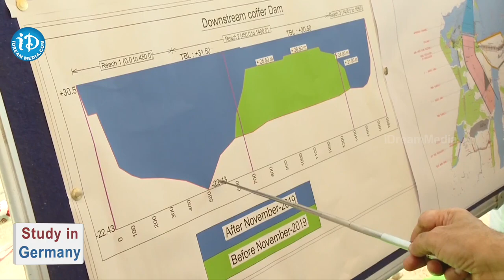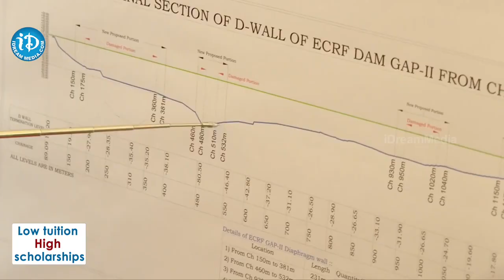పోలవరం ప్రాజెక్ట్ పనులు పరిశీలిస్తున్న సీఎం వైఎస్ జగన్ :CM YS Jagan Inspects Polavaram Project Works